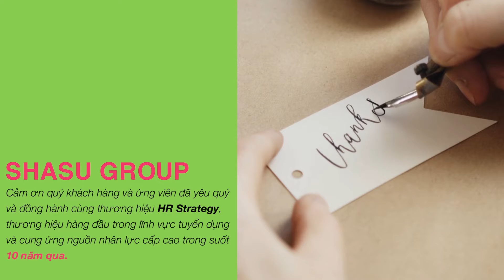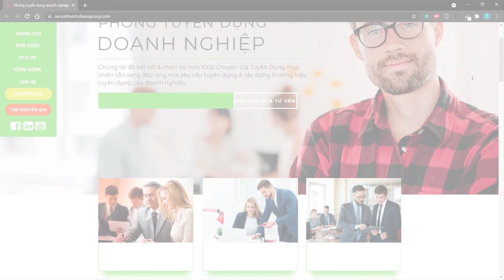Phòng tuyển dụng Doanh nghiệp- Recruitment Department shasugroup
Cảm ơn quý khách hàng và ứng viên đã yêu quý và đồng hành cùng thương hiệu HR Strategy, thương hiệu hàng đầu trong lĩnh vực tuyển dụng và cung ứng nguồn nhân lực cấp cao trong suốt 10 năm qua.

Tiếp nối thành công của HR Strategy, Shasu Group cho ra đời gói giải pháp phòng tuyển dụng Doanh nghiệp- nhằm phục vụ và tri ân khách hàng tốt hơn trong lĩnh vực tuyển dụng và thuê nguồn lao động

🔆Chào mừng bạn đến Shasu- phòng tuyển dụng Doanh nghiệp

Khi cần dự án tuyển dụng lớn, hoặc cần triển khai dự án nhanh chống, bạn hãy nói với chúng tôi, chúng tôi sẽ cho bạn thuê từ cấp trưởng phòng đến chuyên viên nhân viên tuyển dụng, họ có sẵn đata đúng ngành của bạn, đúng trãi nghiệm công việc bạn cần, họ sẽ đến làm việc tại công ty bạn, hết dự án họ sẽ qua dự án công ty khác, bạn không cần lo lắng về phúc lợi về sau dành cho họ.

👉Phòng Tuyển Dụng dự án Chúng tôi sẽ giúp bạn:
1. Tối ưu ngân sách tuyển dụng
Các gói tuyển dụng sẽ được thiết kế, may đo phù hợp với nhu cầu ngân sách tuyển dụng từng Doanh nghiệp
2. Nhanh chóng và kịp thời
Với khối lượng dưc liệu UV khổng lồ và hỗ trợ của hơn 1000 chuyên gia tuyển dụng, chúng tôi tự tin hỗ trợ cung cấp UV kịp thời và nhanh chóng
3. Tư vấn Quy trình tuyển dụng tối ưu
Các chuyên gia của chúng tôi dày dăn kinh nghiệm thực chiến và am hiểu mô hình kinh doanh, thị trường lao động sẽ tư vấn cho Doanh nghiệp bạn giải pháp phù hợp

👉Tại sao bạn nên chọn chúng tôi?
Là doanh nghiệp có bề dày hoạt động hơn 10 năm chuyên cung cấp nguồn nhân lực cấp cao trên thị trường lao động việt nam, cùng với sự tham vấn và hỗ trợ từ HR Strategy, chúng tôi tự tin kết nối chuyên gia để cung cấp các gói dịch vụ tuyển dụng được thiết kế phù hợp với nhu cầu của từng doanh nghiệp.

Chúng tôi đã kết nối & chọn lọc hơn 500 Chuyên Gia Tuyển Dụng thực chiến sẵn sàng đáp ứng mọi yêu cầu tuyển dụng & xây dựng thương hiệu tuyển dụng của doanh nghiệp
Ngoài ra, chúng tôi cũng đã lựa chọn nhiều đơn vị đối tác đồng hành cùng cung cấp các nhóm giải pháp giống nhau hoặc tương tự nhau để bạn có thêm sự lựa chọn phù hợp nhất cho doanh nghiệp của bạn

Với kinh nghiệm phục vụ cho tập khách hàng hơn 600 doanh nghiệp đến từ nhiều lĩnh vực khác nhau và tuyển dụng hơn 1000 vị trí khác nhau , giờ đây chúng tôi tự tin giới thiệu đến quý doanh nghiệp gói giải pháp phòng tuyển dụng Doanh nghiệp được Shasu Group đặc biệt cung cấp nhằm đáp ứng nhu cầu thực tế cho từng giai đoạn phát triển của doanh nghiệp
Còn chần gì nữa, hãy chia sẻ với chúng tôi những trăn trở của bạn, chúng tôi sẵn sàng lắng nghe & đồng hành trên mỗi chặng đường phát triển của doanh nghiệp của bạn.

Hãy tham khảo website theo đường link bên dưới video để tìm hiểu cụ thể hơn  từng mảng dịch vụ của chúng tôi. Nhanh tay đặt lịch hẹn để chúng tôi ưu tiên xếp lịch hẹn tư vấn cho bạn nhé.